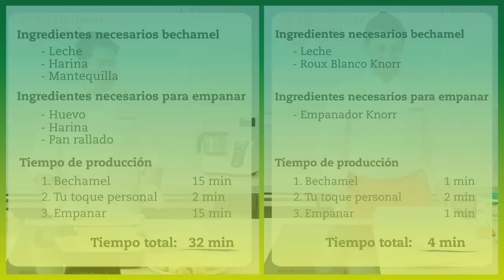La reina croqueta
No descuides uno de los platos bandera del tapeo español. ¡Knorr te cuenta cómo!